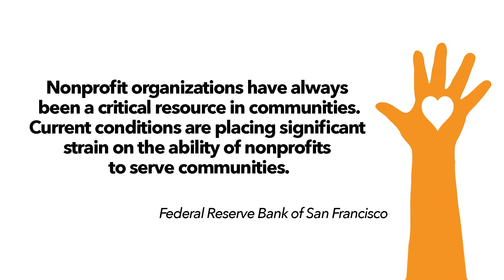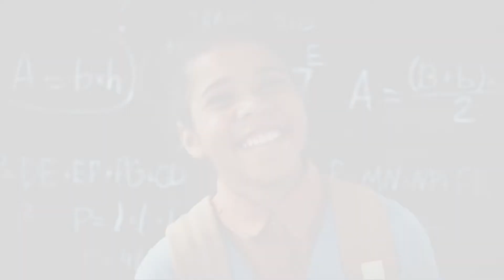Welcome to Spirit Media - A Nonprofit for Nonprofits